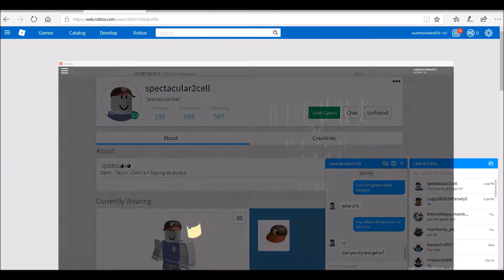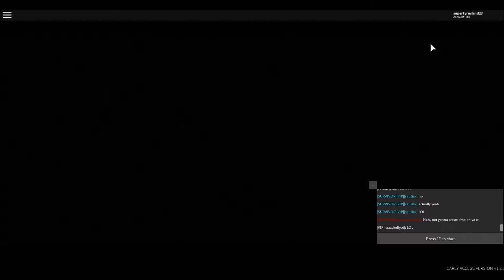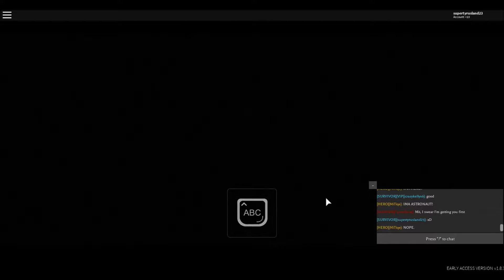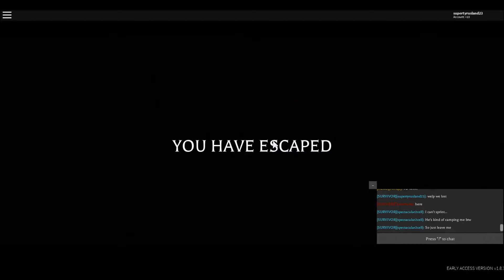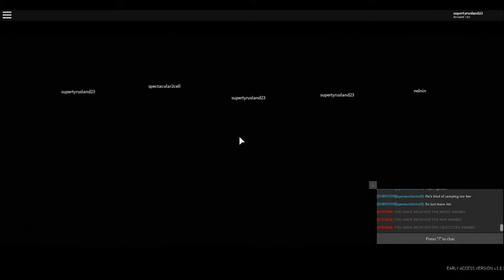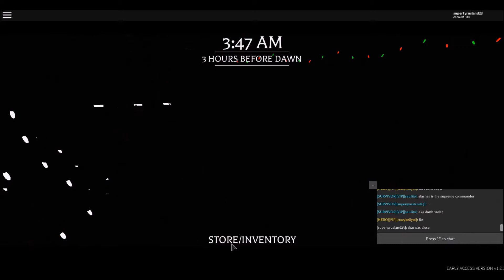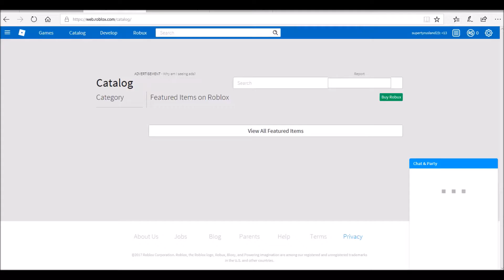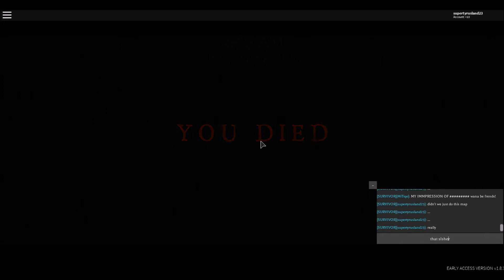Roblox Before The Dawn Redux Part 109